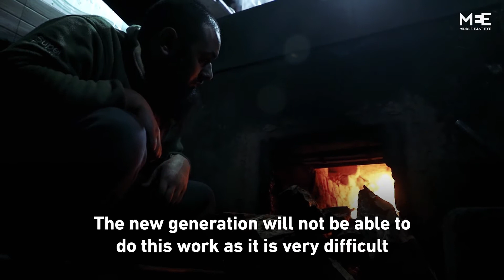The story of Kashmiri Harissa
Meet Muhammad Suhaib, a young Harissa maker from Kashmir.

It’s believed the dish was first introduced to Kashmir in the 14th century with the arrival of Persian Sufi scholar Mir Syed Ali Hamdani.